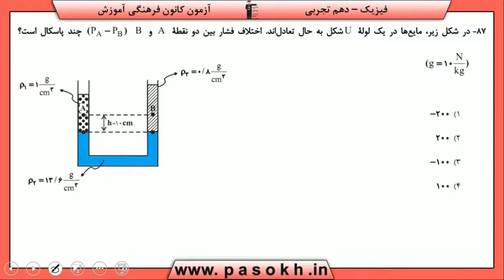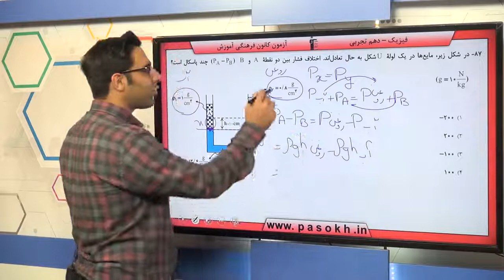پایه دهم تجربي رياضي 1 مثلثات نسبت هاي مثلثاتي سوال 87